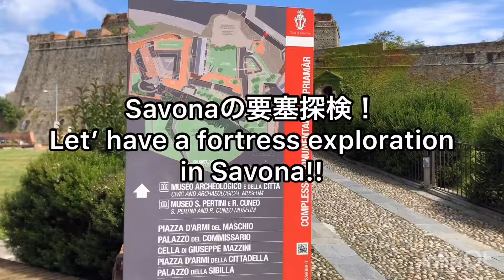【4分】アフターコロナ初Milano→Liguria！Savonaの要塞探検！Let’ have a fortress exploration in Savona!!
イタリアはコロナ後2020年6月3日より、国内の移動は許可されました！今回は、ミラノ→LiguriaのSavonaへ行きました！その他みたい場所があればリクエストお待ちしております！

▼今日の散歩コース
Savona
ミラノから車で約2時間、イタリア北部リグーリア州の西部にある街です。
サヴォーナはかつてイタリアの鉄鋼産業の主要な拠点の1つであり、製鉄所や鋳造所、造船所、鉄道工場、エンジニアリングショップ、真鍮の鋳造所がありました。航海を記録しながら、土地を耕作したクリストファーコロンブスの家が、サボナの丘にあり、「コロンブスの家」と呼ばれております。

1542年にジェノバ共和国によって、中世にサヴォーナの核だった岬に要塞が建てられ、建築家のジョヴァンニ・マリアオルジアティが設計しました。
この場所には、ローマ時代以前のビザンチン時代の痕跡が過去数世紀に発掘されており、サヴォーナの考古学博物館に展示されています。
要塞への入場は無料です。

Musician: @iksonmusic

こちらのチャンネルは、イタリアのミラノ市内を中心にいろんな場所を、イタリアに旅行または居住希望の方に対して投稿しています。
お時間があるときにぜひ御覧ください！